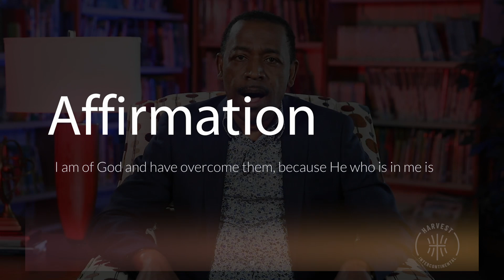How To Triumph Over Trouble | Day 1 | Faith Conquers Fear Devotional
Trouble comes in different sizes. Some are small enough for you to ignore. Others are meager enough for you to manage alone. But what do you do when you are surrounded by an army of trouble? Join us for Day 1 of our Faith Conquers Fear Devotional. Need prayer or resources?